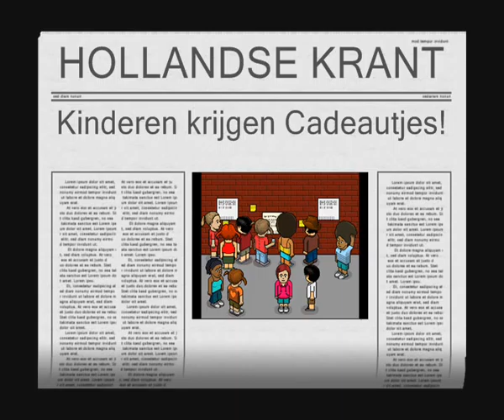Sinterklaas In Habbo & Cadeautjes Van De Sint - AFL.6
aflevering 6